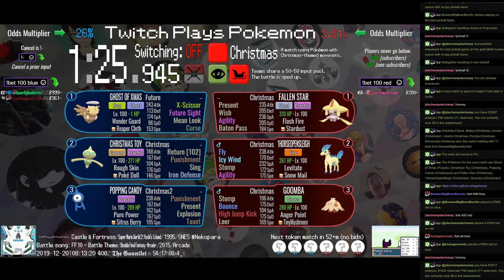Twitch Plays Pokémon Battle Revolution - Match